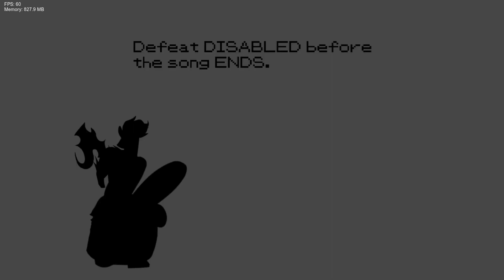FNF - Amusia but It's an actual Pokemon battle - Hypno’s Lullaby V2 | FNF MODS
The truth was that it was very difficult to pass it on to me